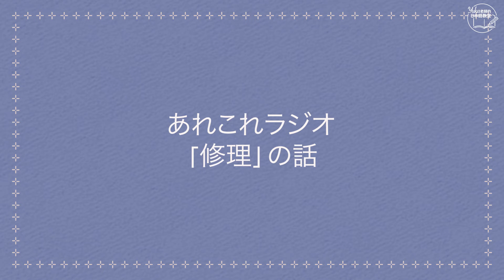【あれこれラジオ#2】修理の話／価値観と習慣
（日本語＋外国語字幕）みなさんこんにちは！今日のテーマは「修理」です。
靴やコップなどが壊れたとき、どうしますか？近所に修理店はありますか？
ぜひコメントでみなさんの経験を教えてください！

今日のお茶：Pure Ceylon Dimbula tea

00:00 あれこれラジオ2
00:57 今日のお茶とお菓子
02:34 「修理」の話